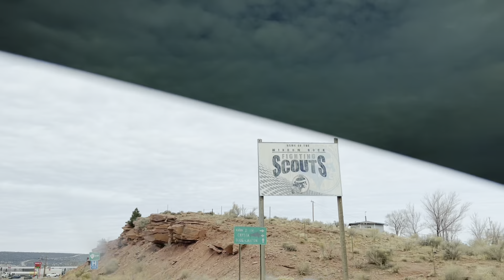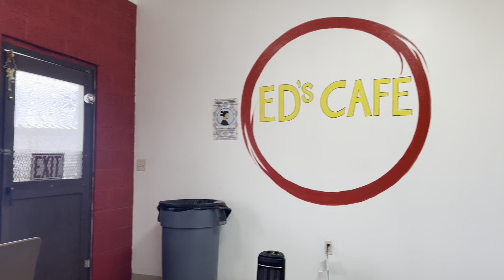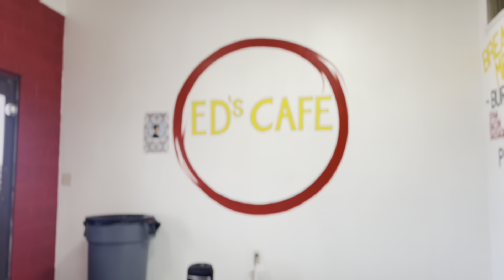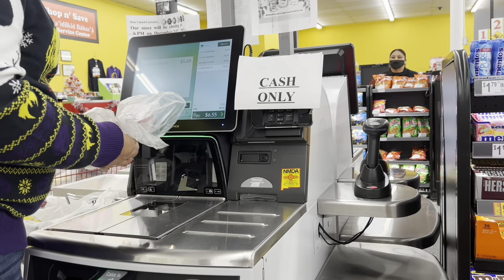Vlogmas Day #21-2021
Join us for a day for vlogmas day 21!